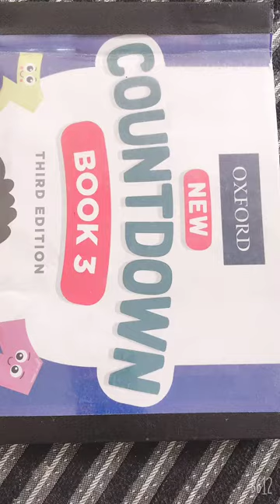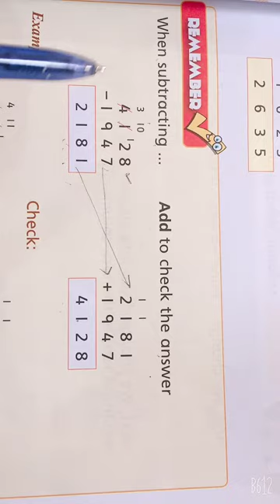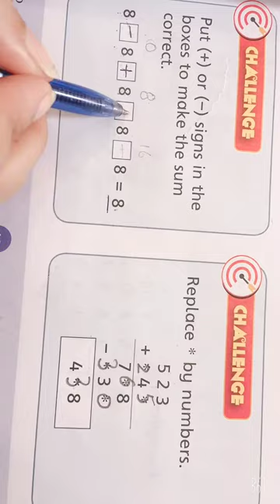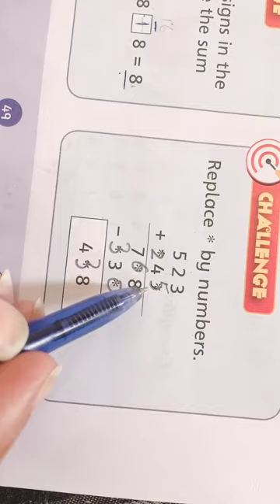Class 3 Maths ( 23 july 2020)